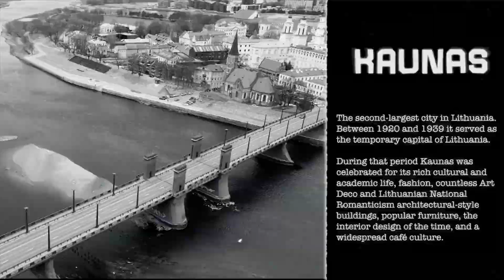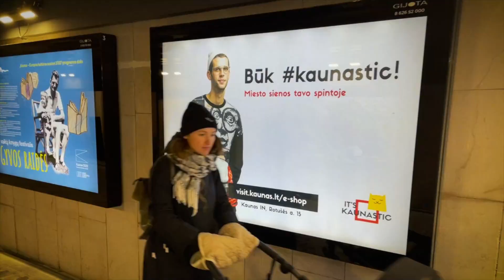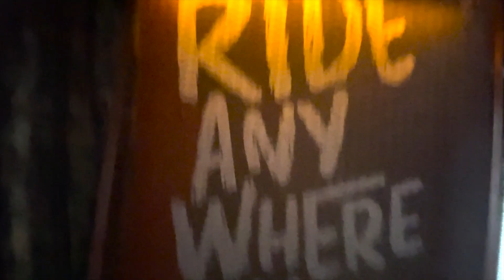What did Russia do in Lithuania? 30 years of independence in Kaunas - next to Belarus & Ukraine 2022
Want to know what happened to Lithuania after the Soviet Union collapsed? Here is a short history lesson about Lithuania and an invitation to visit Kaunas - "The Small Paris" & the European Capital of Culture 2022!

30 years ago Lithuania & Kaunas was still under the Soviet regime - the Russians are back at their wicked ways in Ukraine. We're glad to be free, part of Europe & Nato - and thats what Ukraine is fighting for at this very moment!

 We support Ukraine and invite you guys to have a virtual (and a real one too!) tour around Kaunas - the contemporary capital of Lithuania, where this year lots of cultural events is taking place due to of the European Capital of Culture 2022 event taking place this year in Lithuania

If you're around Kaunas (especially on an ebike!) - come say hi to us in M.Dauksos 6 street , Kaunas!